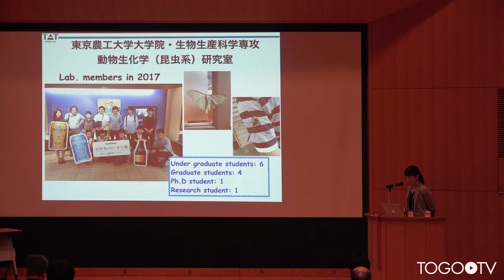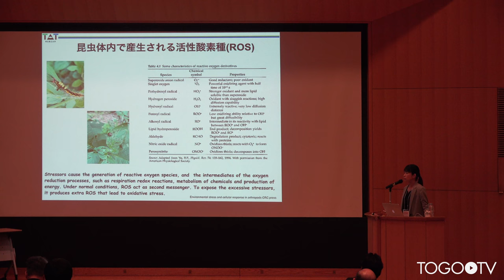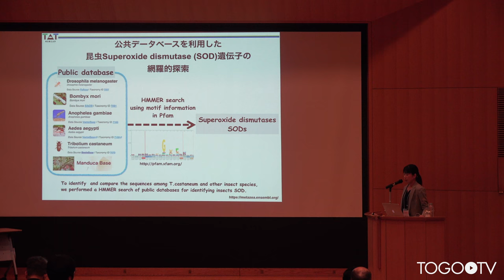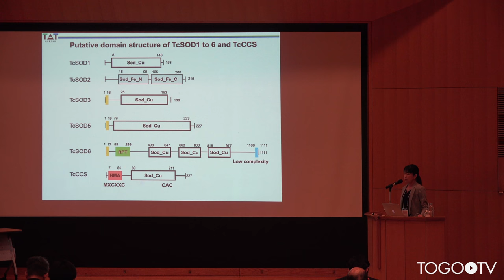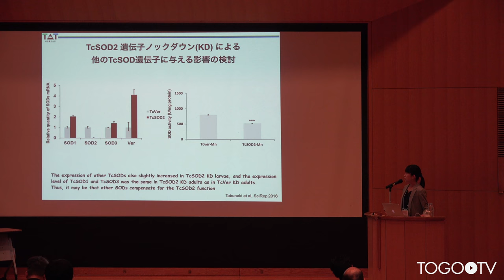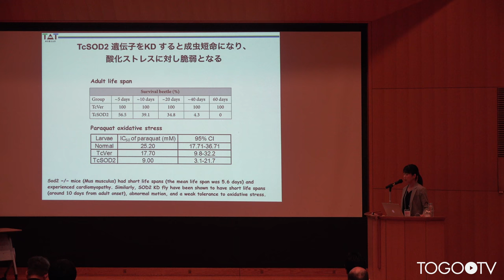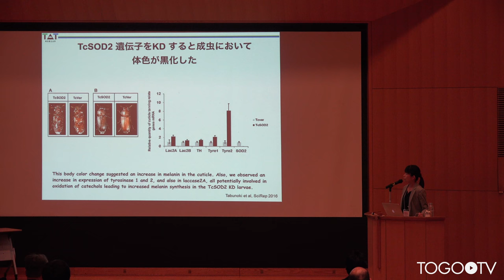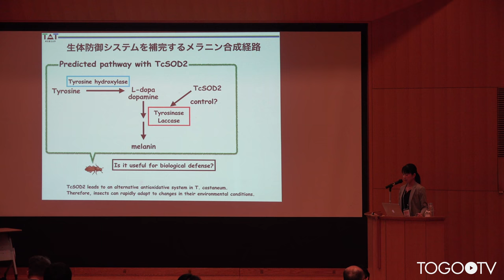【トーゴーの日シンポジウム2017】公共データベースを活用した昆虫ストレス応答遺伝子の機能解析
本日の統合TVは、2017年10月4-5日に開催されたトーゴーの日シンポジウム2017 ～バイオデータベース「作る」から「使う」へ～ から、東京農工大学大学院農学研究院 天竺桂 弘子 講師 による「公共データベースを活用した昆虫ストレス応答遺伝子の機能解析」をお送りします。約18分です。